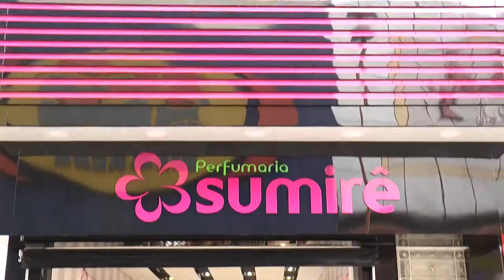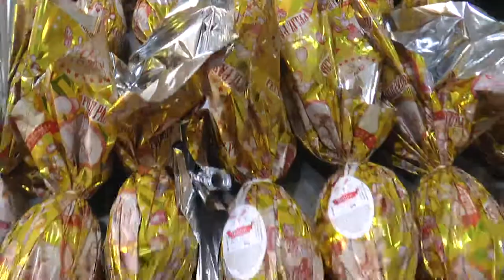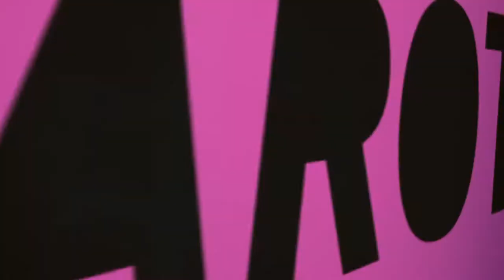Camarote 76 | Pascoa no Quilombinho - TVR